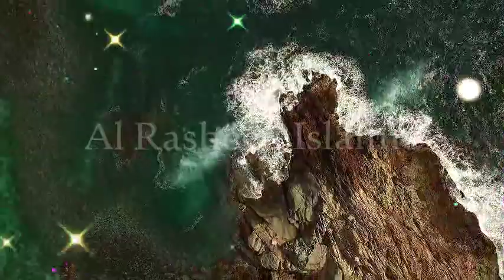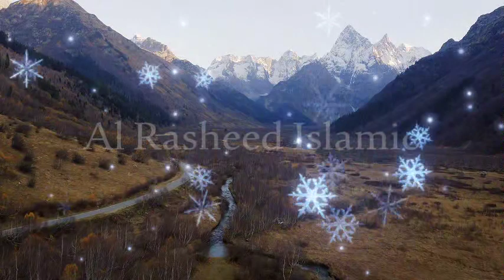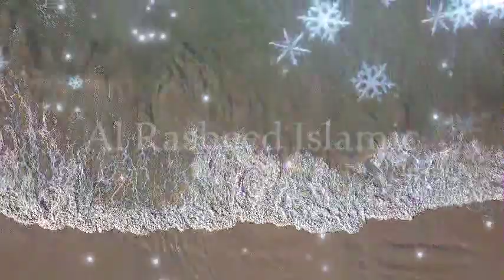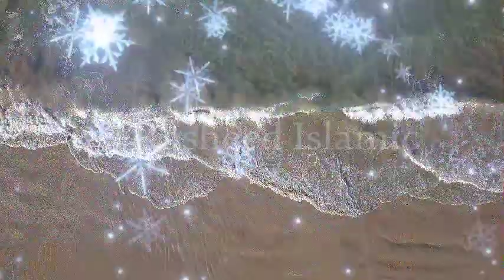Jannat Mein Kiya Hoga? | islamic stories in urdu | islamic story | Jannat Kaisi Hogi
Welcome to Al Rasheed Islamic | Islamic stories YouTube Channel. This Video about In this video Jannat Mein Kiya Hoga? | islamic stories in urdu | islamic story | Jannat Kaisi Hogi

Welcome to our thought-provoking journey into the realm of spirituality and wonder - a journey that delves deep into the eternal question: "Jannat Kaisi Hogi?" (What will paradise be like?). In this captivating video, we embark on a quest to explore the many dimensions of paradise as envisioned in various religious and philosophical traditions.

🌌 Unveiling Mysteries of Paradise: Prepare to be enthralled as we peel back the layers of different cultural perspectives on paradise, ranging from the lush gardens of the Quranic depiction to the blissful realms of ancient mythologies and modern interpretations. We unravel the threads that tie together these diverse visions, creating a tapestry of beauty, tranquility, and everlasting joy.

🕊️ Infinite Peace and Joy: Join us as we contemplate the tranquil waters, serene landscapes, and opulent palaces that are said to await in the hereafter. Immerse yourself in the idea of a place where pain and sorrow cease to exist, and only pure happiness reigns. Through mesmerizing visual representations and thought-provoking narratives, we paint a vivid picture of paradise's allure.

🌈 Cultural Perspectives: Our exploration doesn't stop at one tradition. We take you on an enlightening journey across cultures, from the paradisiacal gardens of Islamic literature to the Elysian Fields of ancient Greek mythology. Discover how different cultures have conceptualized paradise as a reward for righteous deeds, transcending time and borders.

🌟 Symbolism and Beyond: Paradise isn't just a physical place; it's a symbol of our aspirations, hopes, and the ultimate human yearning for a better existence. We delve into the metaphorical layers of paradise, exploring its significance in our lives today. This journey isn't just about what lies beyond - it's about finding meaning in the present.

🔮 A Glimpse of the Divine: As we ponder the mysteries of paradise, we touch upon the connection between the divine and the human. Join us in contemplating how the idea of paradise reflects our understanding of the spiritual, the sublime, and the boundless.

📚 Wisdom from the Ages: Throughout history, scholars, poets, and thinkers have contemplated the nature of paradise. We draw from their wisdom, weaving a narrative that captures both ancient insights and contemporary reflections on the afterlife.

Join us on this immersive quest to unlock the secrets of paradise, unravel its intricacies, and awaken a deeper understanding of our spiritual aspirations. Don't miss out on this enlightening and visually stunning exploration of "Jannat Kaisi Hogi."

1. Adam as (Adam) آدم Hazrat Adam A.S
2. Idris as (Enoch) إدر يس Hazrat Idrees A.S
3. Noah as (Nuh) نوح Hazrat Noah A.S
4. Hud as (Hud) هود Hazrat Hud A.S
5. Shaleh as (Saleh) صالح Hazrat Saleh A.S
6. Ibrahim as (Abraham) إبراهيم Hazrat Ibraheem A.S
7. Lut as (Lot) لوط Hazrat Loot A.S
8. Ismail as (Ishmael) إسماعيل Hazrat Ismail A.S
9. Ishaq as (Issac) إسحاق Hazrat Ishaq A.S
10. Yaqub as (Jacob) يعقوب Hazrat Yaqoob A.S
11. Yusuf as (Joseph) يوسف Hazrat Yousaf A.S
12. Ayyub as (Job) أيوب Hazrat Ayub A.S
13. Shu’aib as (Jethro) شعيب Hazrat Shoaib A.S
14. Musa as (Moses) موسى Hazrat Musa A.S
15. Harun as (Aaron)هارون Hazrat Haroon A.S
16. Dzulkifli as (Ezekiel) ذو الكفل Hazrat Zulkifal A.S
17. Dawud as (David) داود Hazrat Daood A.S
18. Sulaiman as (Soloman) سليمان Hazrat Suleman A.S
19. Ilyas as (Elijah) إلياس Hazrat Illyas A.S
20. Alyas’a as (Elisha) اليسع
21. Yunus as (Jonah) يونس Hazrat Younas A.S
22. Zakaria as (Zachariah) زكريا Hazrat Zakria A.S
23. Yahya as (John) يحيى Hazrat Yahya A.S
24. Isa as (Jesus) عيسى Hazrat Essa AS
25. Muhammad saw محمد Hazrat Muhammad S.A.W